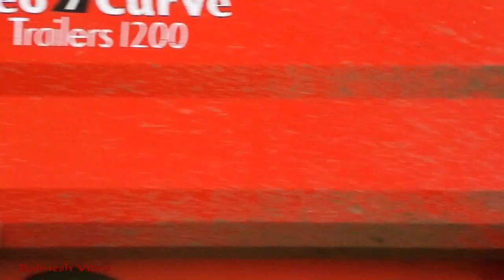Silage '20 - Lifting the Fells with Claas, JCB and Masseys.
Some nice action in among the fells around Shap. Strongs are the contractor with help from A&S Contracting  and a Fastrac 2140.  Silver Massey is seen on the rake.
Thanks to Liam for the tip.